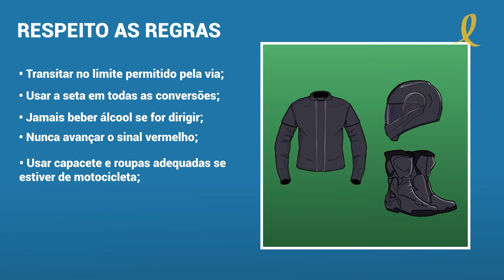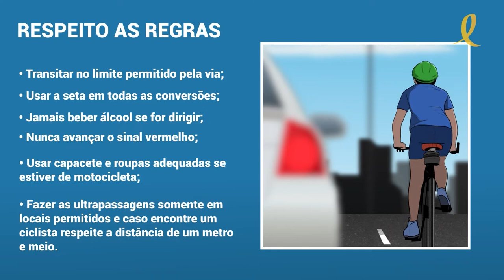Juntos salvamos vidas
Sabia que mais da metade de quem se machuca ou morre no trânsito do Brasil está a pé, de bicicleta ou de moto? Ao trafegar, cada um deve seguir as regras e ter cuidado especial com os mais frágeis. Confira no vídeo.

O Crea-MG é uma entidade Laço Amarelo. Juntos salvamos vidas.